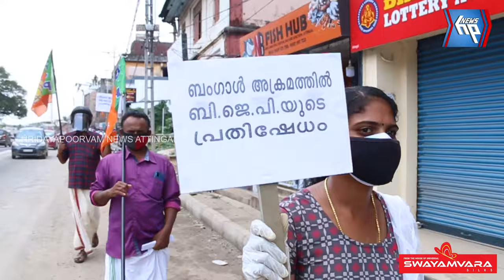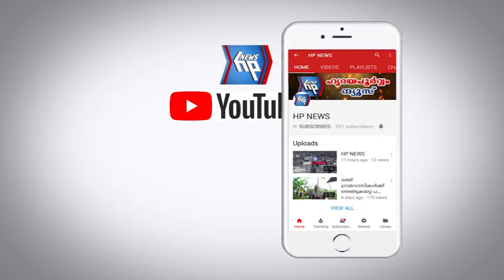ആറ്റിങ്ങലിൽ ബിജെപി പ്രതിഷേധ ധർണ നടത്തി